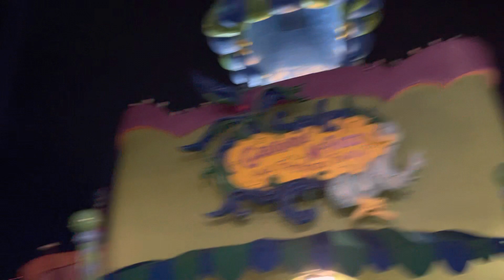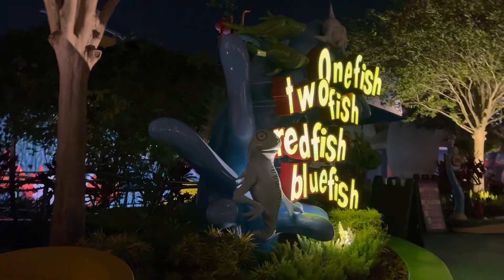2023 Universal Orlando FL / Seuss Landing / (part 2)